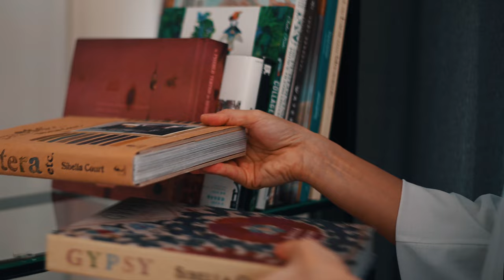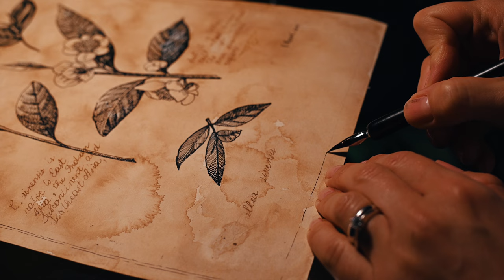From ink drawing to an old botanical illustration / Peaceful Things to Do / ITA RUS sub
In this video I want to show you how to turn an ink drawing into an old botanical illustration by using natural colourants that you have in your kitchen!

If you want to experement using my illustration, please go on Creative Market Shop:

I would like to invite you to my home studio and show you my daily routine as a full-time artist. Let’s spend a bit of time together making pleasant and joyful things, taking a break from such a busy world.

GET MY ILLUSTRATION ON CREATIVE MARKET